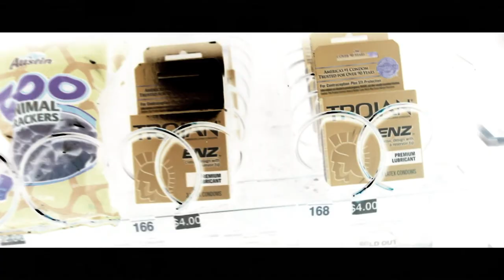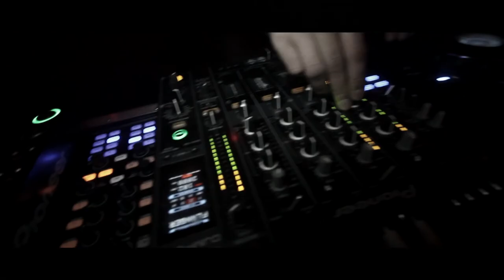The TRAP HOUSE Chicago - K&N Media - 11.12.13 Recap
Welcome to the Trap House!! Tuesday, November 12th, 2013 Door No. 3 Recap

Show your support and check out all of the following pages!